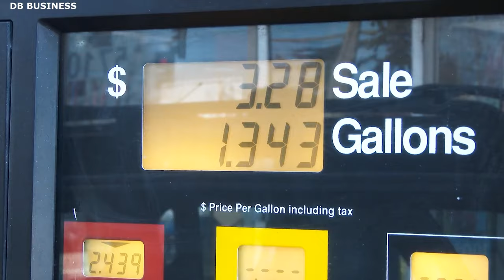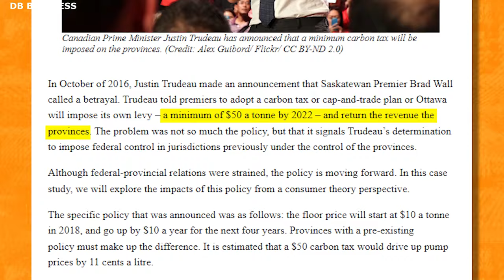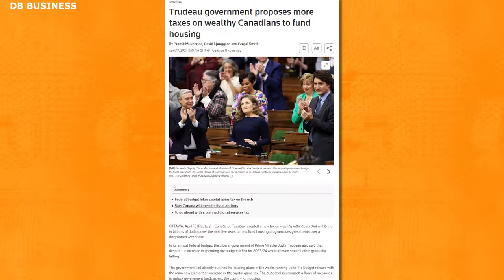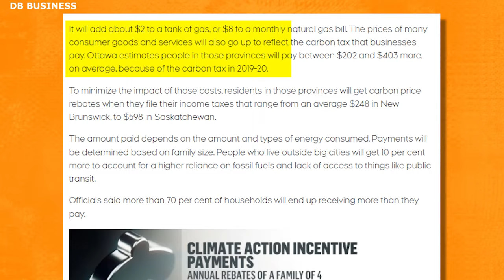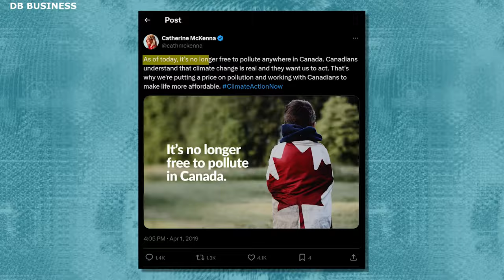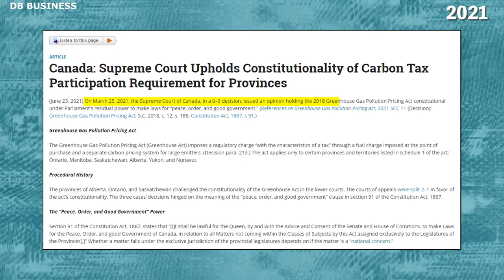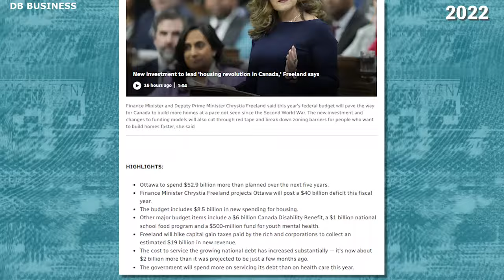In just 8 Years Trudeau Destroyed the Canadian Tax System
In this revealing documentary, we dive deep into the changes in the Canadian tax system under Prime Minister Justin Trudeau's leadership over the past eight years. We analyze how these reforms have impacted Canadians, exploring both the positive and negative outcomes. Expert interviews, detailed analysis, and case studies provide a comprehensive look at the shifts in tax policy. Whether you're a tax expert, a Canadian citizen concerned about your financial future, or simply interested in governmental policy, this video offers crucial insights into how leadership decisions can reshape a nation's economy.

Jordan Peterson & Elon Musk reveal Justin Trudeau is being Laughed at Everywhere, is Out of Control.